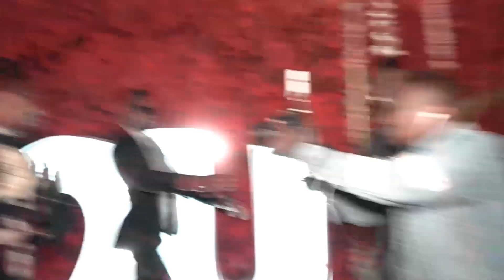DIAMOND Aikusanya Mlimani City ZUCHU Akosa Cha Kusema Abaki Kama Bubu